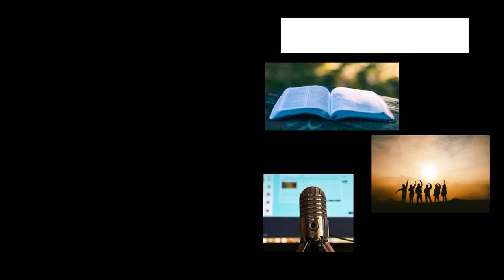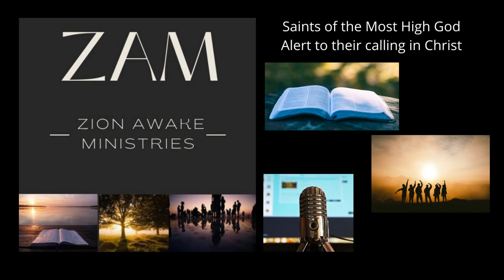March Thru Proverbs - Day 29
Christopher Dryden explores Proverbs 29:26 on Day 29 of the March Thru Proverbs series. The way of wisdom gives reason for hope on matters of justice, consider its appeal.